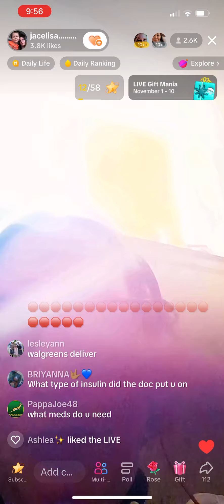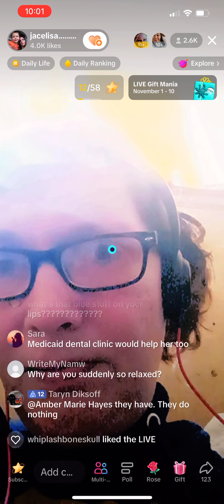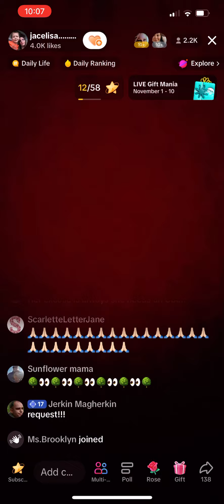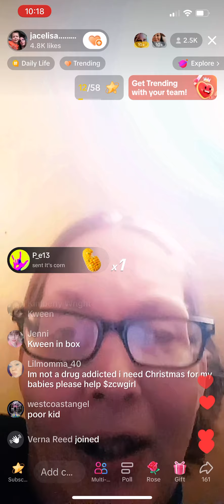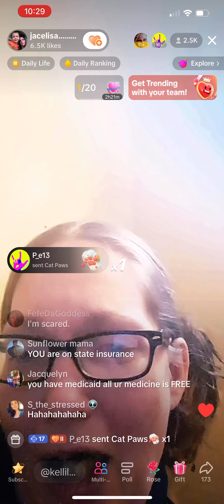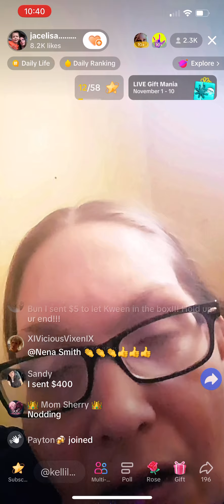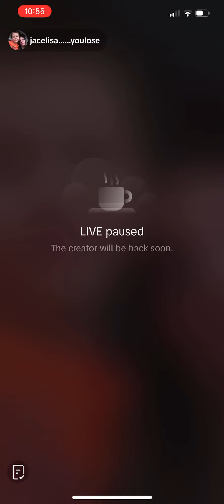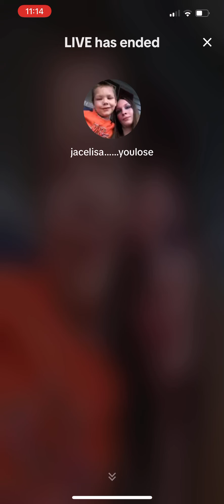Lisa 11/06/23 Begging Again TikTok Scammer Beggar eBeggar BegTok